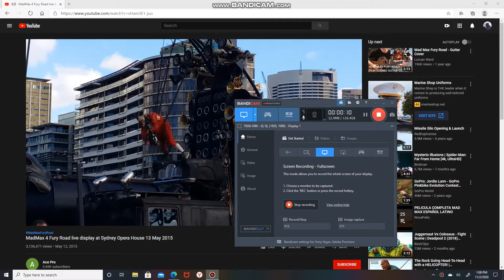Mad Max | El Toro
MadMax 4 Fury Road live display at Sydney Opera House 13 May 2015